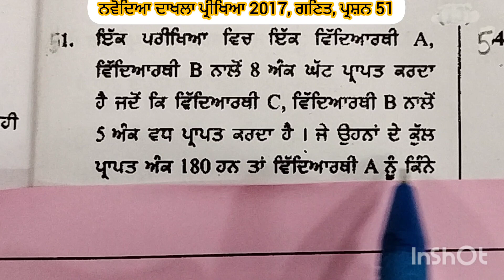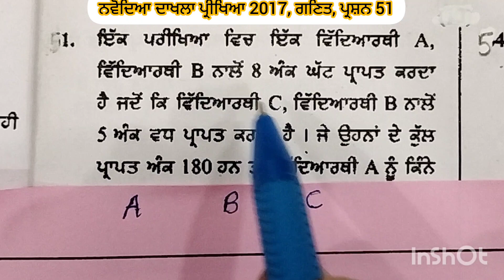ਨਵੋਦਿਆ ਦਾਖਲਾ ਪ੍ਰੀਖਿਆ 2017, ਗਣਿਤ, ਪ੍ਰਸ਼ਨ 51